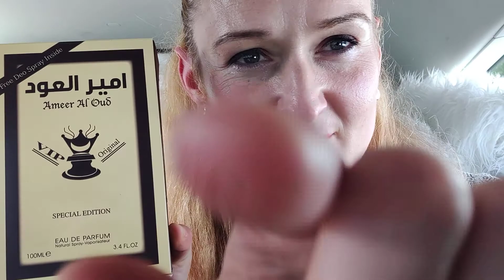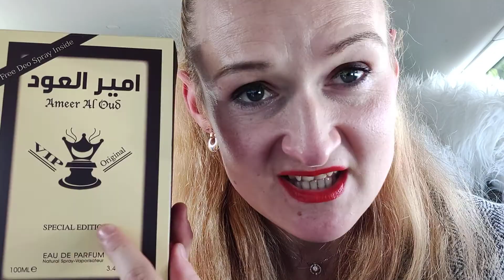▪️▪️AMEER AL OUD VIP SPECIAL EDITION||BY FRAGRACE WORLD 🌎BLINDEBUY